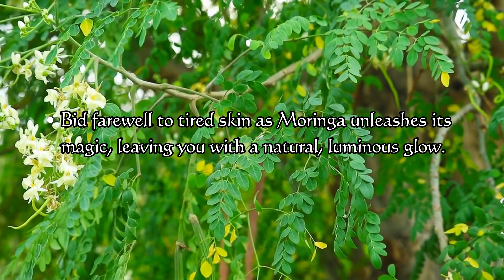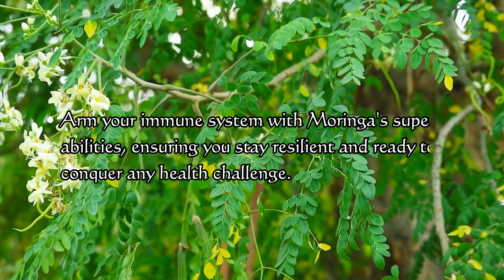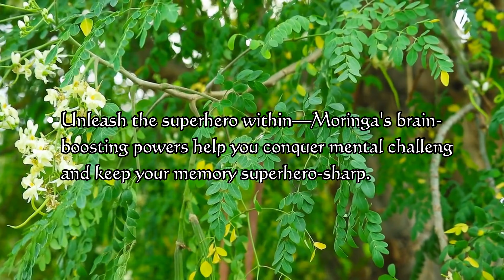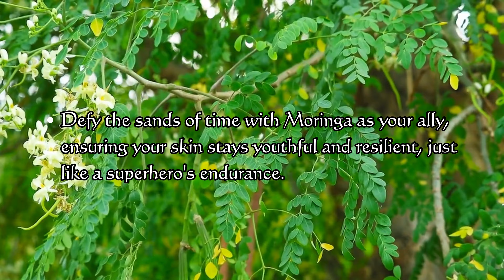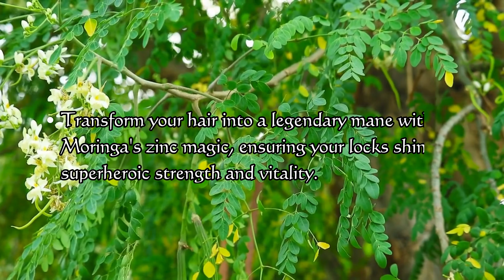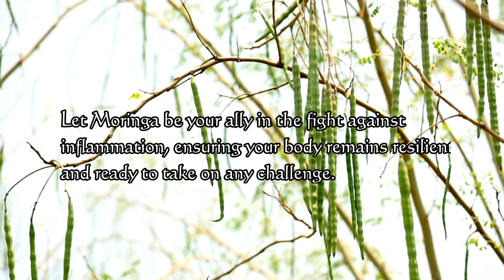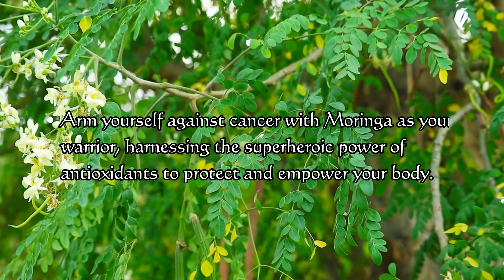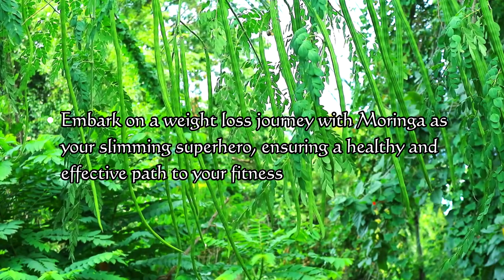Moringa Powerhouse: "Unleash Your Inner Energy Hero with Moringa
🌿 Welcome to the ultimate exploration of Moringa's extraordinary superpowers! In this video, we dive deep into the world of Moringa, the superhero of superfoods, uncovering its incredible vitamin-packed marvels and health benefits.

🚀 **Moringa Powerhouse: Unleash Your Energy Hero!**
Join us to discover how Moringa, packed with vitamin B6, can give you an energy boost that even coffee might envy. Say goodbye to caffeine crashes and hello to sustained vitality!

✨ **Glowing Greens: Radiant Skin Awaits!**
Moringa's vitamin E content transforms your skin into a radiant masterpiece. Bid farewell to dullness as we explore how Moringa works magic, leaving you with a natural, luminous glow.

🌱 **Nature's Detoxifier: Cleanse and Conquer!**
Explore Moringa's detoxifying powers as we delve into its vitamin A-rich arsenal. Let Moringa be your bodyguard against toxins, ensuring a refreshed and revitalized you.

💪 **Bone Boost: Stand Tall and Strong!**
Moringa, with calcium rivaling dairy, becomes your bone fortress. Say goodbye to brittle bones and embrace Moringa's superheroic support for a solid, confident skeletal structure.

🛡️ **Immune Guardian: Shield Against Sickness Villains!**
Discover how Moringa, armed with vitamin C, transforms your immune system into a force to be reckoned with. Say hello to resilience and goodbye to pesky germs!

🕺 **Digestive Dynamo: Keep the Party Going!**
Moringa's fiber becomes your digestive dance partner. Say farewell to digestive blues as we explore how Moringa keeps things moving smoothly in your stomach.

🧠 **Mind Marvel: Your Sidekick for Superhero Memory!**
Unleash the superhero within with Moringa's brain-boosting powers. Discover how vitamin K enhances brain function, making your memory as sharp as a superhero's wit.

👀 **Eagle Eye Elixir: See Clearly with Moringa!**
Moringa's rich vitamin A content supports your vision. Join us to explore how Moringa becomes your ally in seeing the world with crystal clarity.

❤️ **Heart Hero: Rhythm Beating Strong!**
Moringa's potassium levels make it your heart's sidekick. Discover how Moringa ensures your heart beats with superhero strength, promoting cardiovascular health and vitality.

⏳ **Time-Defying Elixir: Turn Back Time with Moringa!**
Explore Moringa's antioxidant-rich magic as we unveil how it fights aging like a superhero battling villains. Say hello to timeless skin with Moringa by your side.

🌿 Ready to unlock the superpowers of Moringa? Hit play and embark on a journey to a healthier, more vibrant you! 🌟 MoringaMagic SuperfoodRevolution HealthyLiving 🌿